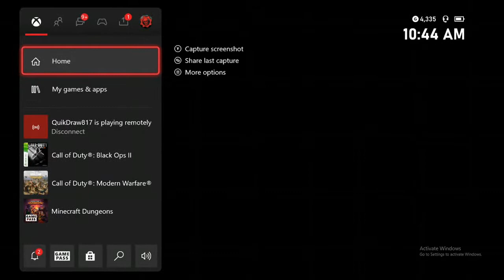Gamer Gets Pissed - Playing bo2 Zombies Gamer Gets Pissed